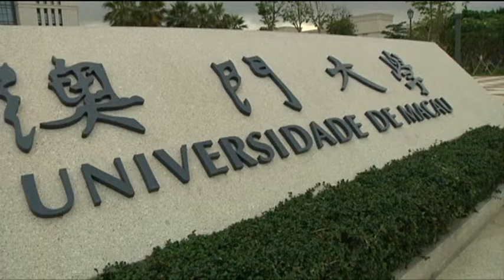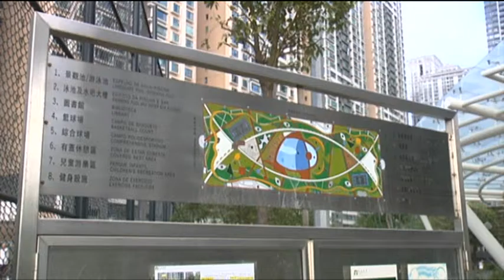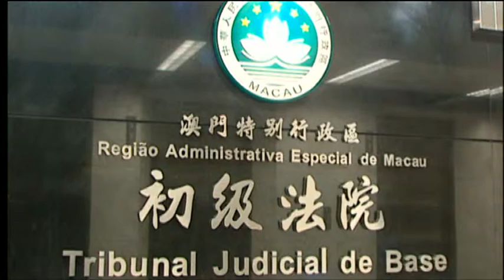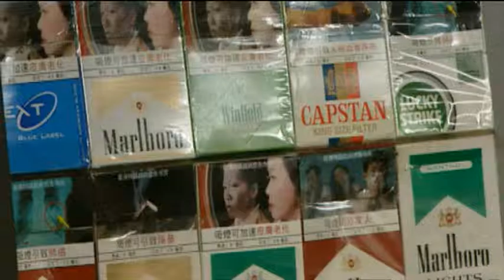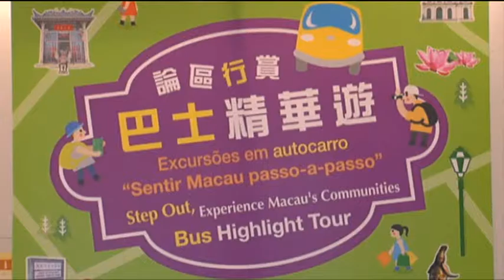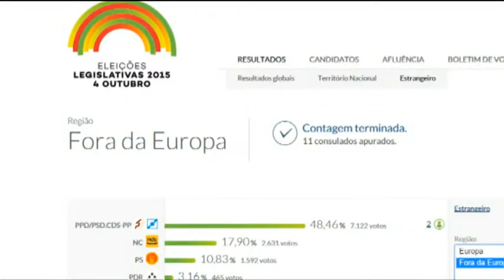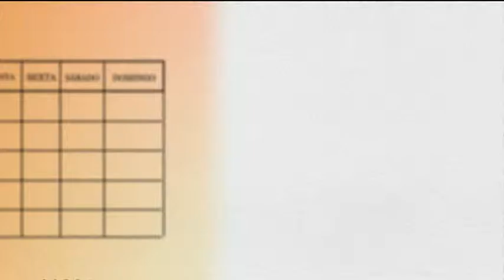Reportagem da jornalista Sandra Lobo Pimentel - 'Revista do Ano 2015'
2015 foi o ano da recessão económica depois da queda sucessiva das receitas do jogo e das medidas de austeridade.
Foram aprovados o salário mínimo e limites para o aumento das rendas e a polémica dos terrenos desaproveitados estalou com o caso Pearl Horizon.
Passamos o ano em revista, com os acontecimentos mais marcantes no território em 2015 num trabalho da autoria da jornalista Sandra Lobo Pimentel.

TDM – Canal Macau, 1 Janeiro 2016